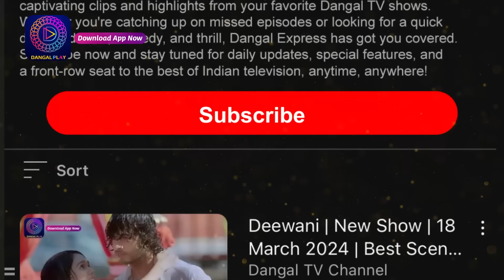Nath Rishton Ki Agnipariksha | 28 Sept 2024 | Mini Episoede 1060 | Dangal TV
देखिये  नथ: रिश्तों की अग्निपरीक्षा " mon - sat ,  10 pm  सिर्फ दंगल टीवी पर।

You can watch the Dangal TV channel :
Fastway Channel No: 15
Digena Channel No: 117
Zing Channel No: 119
Tata Play: 177
Sun Channel No : 328